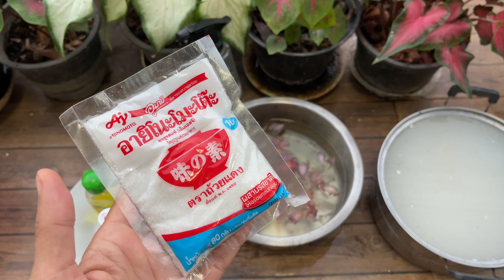อึ้งเลยแชร์สูตรง่ายแค่1ช้อนพืชผักสวยสูตรพริกมะเขือดกแน่นแก้พริกเน่าใบหงิกไล่มดแมลงกระเจิงแม่ก้อยพาทำ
แก้พริกเน่าใบหงิกงอใบจุดใบด่างป้องเชื้อราแบคทีเรีย 😲👩🏻‍🌾❤️เหลือเชื่อ￼!!! อึ้งตะลึงแชร์เลย￼
มีแค่หนึ่งช้อนงามสวยทั้งสวน!
เร่งดอกเร่งผลพริกมะเขือมะนาวพืชผักเขียวโตเร็วทันใจผักหวานกรอบรสชาติดี
ไร้โรคแมลงมารบกวน
แก้อาการพริก  พริกเน่า เป็นโรคกุ้งแห้ง
😲😲ใครปลูกพริกไม่เคยได้กิน  ทำสูตรนี้เลย￼
กำจัดมดหนอนแมลงขั้นเด็ดขาด
😍❤️ป้องกันเชื้อโรคเชื้อราได้เป็นอย่างดี
☘️☘️ช่วงนี้ฝนหยุดตกแล้ว😃☘️♥️
ต้นไม้พืชผักต้องบำรุงดูแลให้งามสวยติดดอกออกผลอีกครั้งทำสูตรนี้ใช้เลยของทุกอย่างมีอยู่ในครัวอยู่แล้วพืชผักงามสวยตัวเร็วทันใจ￼